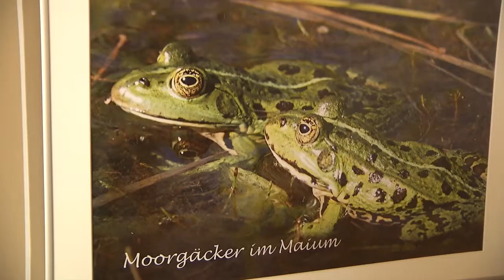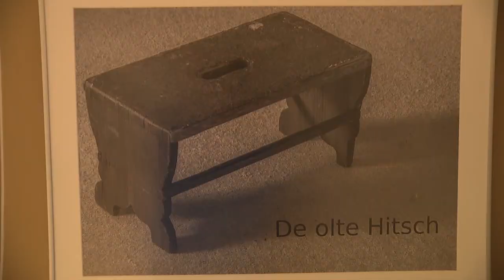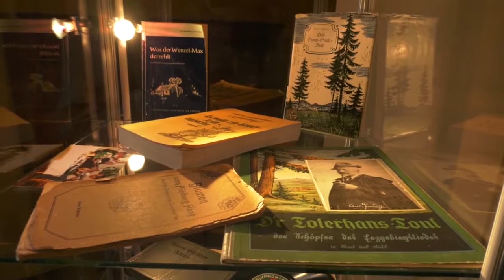MEgional 2017 11 08 - Unsere Nachrichten für das Mittlere Erzgebirge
Heute u.a. mit folgenden Themen:

    Preise "Unser Dorf hat Zukunft" wurden vergeben
    Stoneman Miriquidi Saison geht zu Ende
    Mundartausstellung in der Baldauf Villa wurde eröffnet
    uvm.